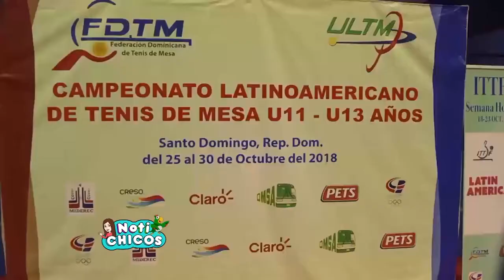Campeonato de Ping Pong | Notichicos cap 62